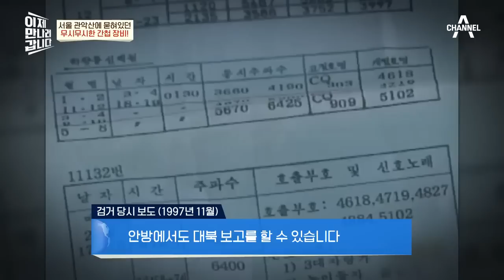서울 관악산에 간첩 장비가 묻혀있다?! 무시무시한 간첩 장비들의 정체ㄴㅇㄱ | 이제 만나러 갑니다 504 회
관악산에 묻혀있던
간첩 장비 속 흰 종이의 정체는?